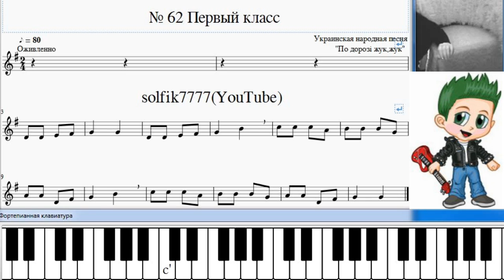Сольфеджио Б Калмыков, Г Фридкин 1 класс № 62